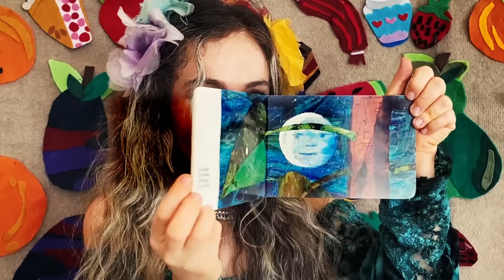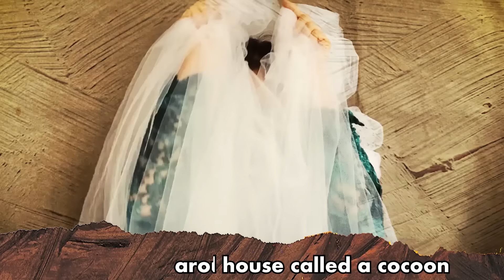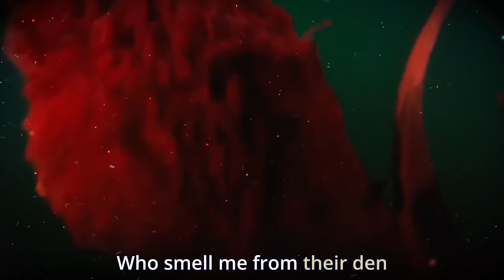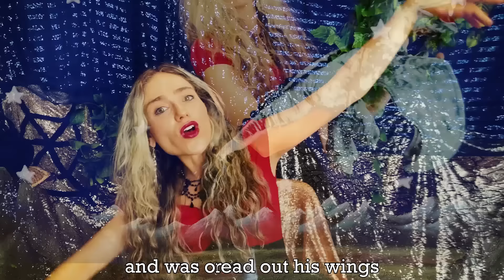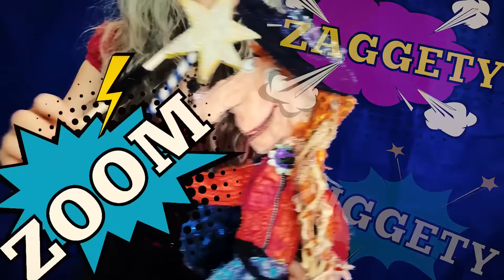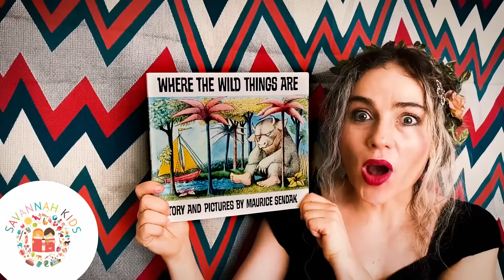45 Mins Musical Storytelling Best Kids Books: The Gruffalo Song, Room on the Broom, Bear Hunt & more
Continues musical storytelling video for kids and young families, teachers, preschool, primary school, toddlers, and babies. Best stories for kids! Popular children's books. 45 Minute Compilation of popular kids' stories told with songs! Toddler songs, sing-along, books read-aloud. Follow along and learn to read with the highlighting English subtitles. A brilliant resource for classrooms of primary school, preschool and nursery teachers.
In order of appearance:
The Gruffalo by Julia Donaldson (0:00)
The Very Hungry Caterpillar by Eric Carle (08:15)
Be Brave Little Penguin by Giles Andreae (11:36)
Room on the Broom by Julia Donaldson (17:45)
The Very Cranky Bear by Nick Bland (26:32)
Where is the Green Sheep by Mem Fox (31:57)
Where the Wild Things Are by Maurice Sendak (35:54)
We're Going on a Bear Hunt by Michael Rosen (41:29:00)

If you enjoyed this video and would like to make a small donation we would appreciate your support ❤️